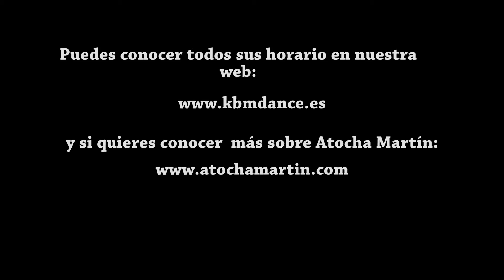KBMdance Atocha Martín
Os presentamos a nuestra profesora Atocha Martín, encargada de las clases de :
-Jazz
-Jazz/Funk
-Ballet
-Training para bailarines